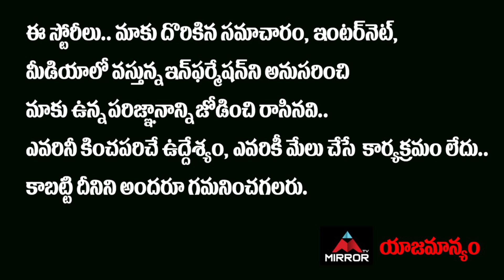Public Reaction On Telangana MLC Election Results 2021 | Teenmaar Mallanna | TRS | BJP | Mirror TV